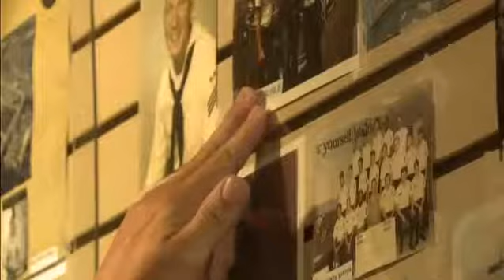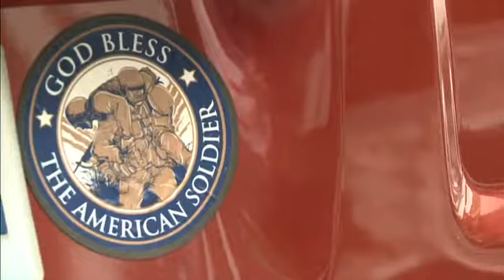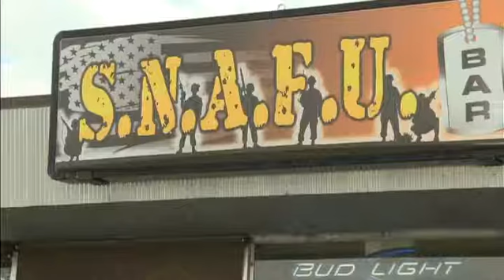Bar owner criticized for 'racist' jersey doormat